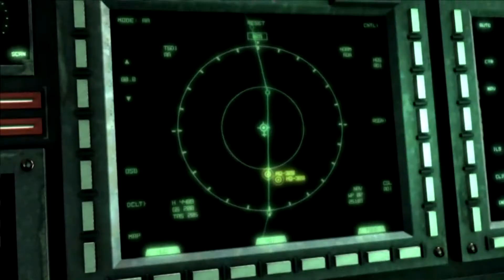Metal Gear Rising épisode 11: à la recherche d'un véhicule.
Salut tout le monde, donc cette fois-ci Raiden va faire un magnifique combat aérien et il va chercher une moto!.

Bon visionnage :).